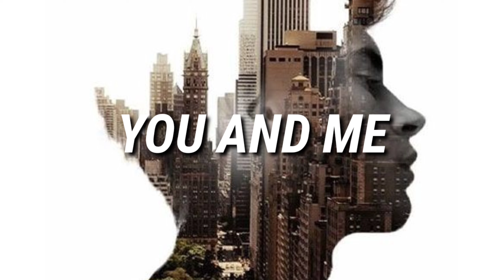YOU AND ME - Marc E. Bassy ft. G-Eazy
You and Me Lyrics

Girl you party all the time
Don't let me stay on your mind
Adderall and cheap wine
Just to stay awake in conversation
We were always so damn insecure
So how could we ever know for sure
Disregard the way I know we feel
That would make this city way too real

If we bump into each other
On a crowded street
It's not us no more
It's just you and me
We're just strangers in passing casually

Shirt on my back with the rips
Gems in my golden necklace
You didn't give me none of this
There's nothing for me to miss
We were too young on the day we met
How could we say we would not forget
And in the shadows there's a place for us
Somewhere hidden they can't find our love
Don't let 'em know

Eazy, and these days it's just you and me
This shit is dead and gone, it's not what it used to be
Someone give a eulogy
I know I'm hard headed and I might of acted foolishly
But you the one to hold us down usually
Yeah, we was in a limbo
But of all people you ain't have to fuck with him though
That was my homie, I gave y'all the intro
Some things fall apart and some get thrown out the window
Remember when we first met we might've been too young
But we was from The Bay so we both was going too dumb
I used to be the one for you now you got a new one
So 'till the next lifetime, maybe we can do some'n (Eazy)